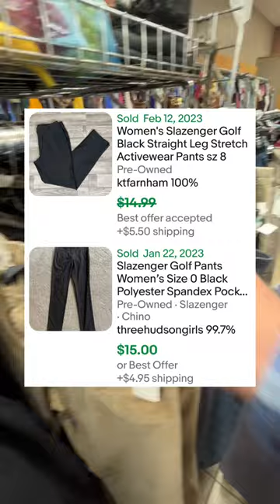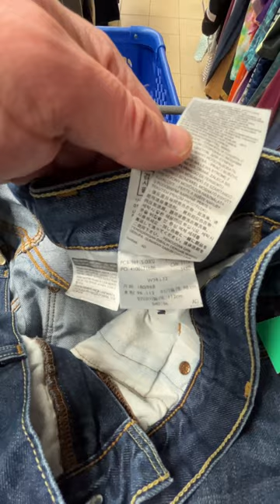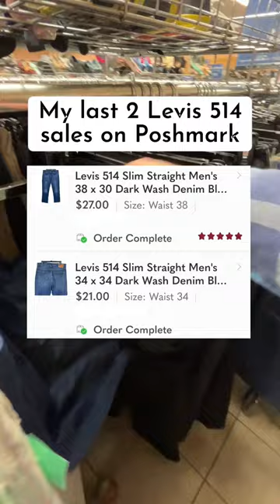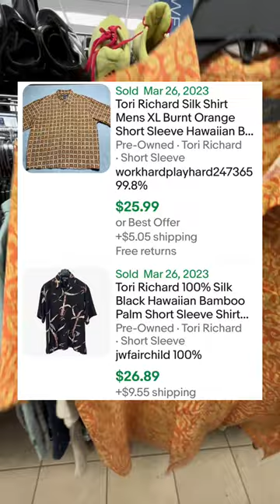I show it all. Thrifting, shipping, and everything in between!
💰 I resell used clothing on eBay, Poshmark, Mercari, Depop, Whatnot, and Grailed.
👉Come check out my Whatnot live auction every Tuesday at 7:30pm EST. Everything starts at $1!
👉My coffee, tees, stores and socials: christatpeak.com
👉My supplies + tools
👉The Reseller Spreadsheet.

I show you the entire thrift trip! So, my internet did not cooperate and my TikTok live crashed right away (again).  So I just filmed the entire thrift trip!  And here it is!

💰I resell used clothing on eBay, Poshmark, Mercari, Depop, and Grailed.
🎬I livestream on TikTok while thrifting and shipping orders, then drop the recordings here on YouTube!
🙈I love live thrifts, because you never know what you’re gonna find or who you’re gonna meet!
🗣️Why livestream? Work is more fun with you! I love chatting live with the reselling community while I work!